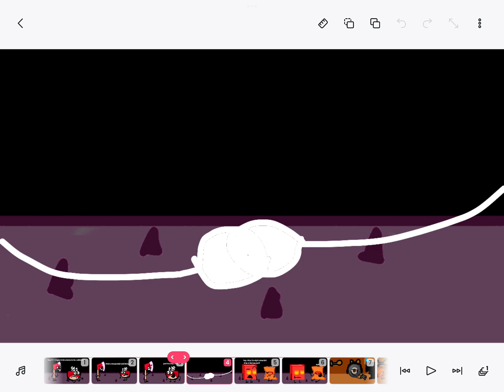Yoyle Camp 12